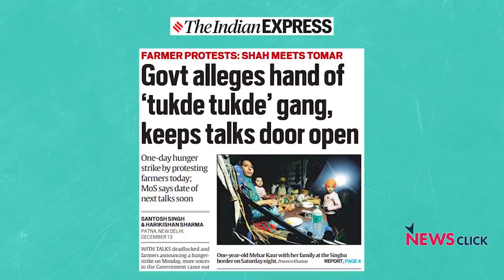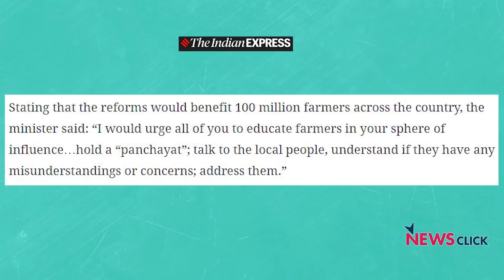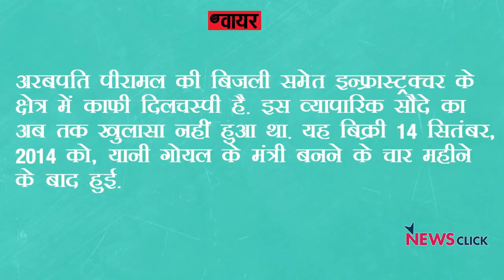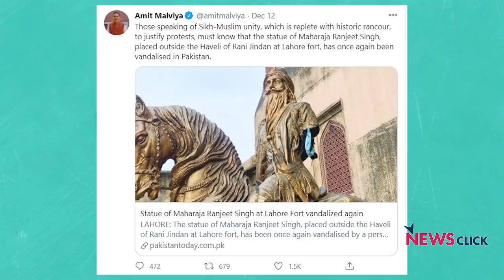भूख हड़ताल पर किसान, बीजेपी की सुई टुकड़े -टुकड़े गैंग पर अटकी!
तीन कृषि कानूनों के विरोध में आज किसान भूख हड़ताल पर हैं। एक तरफ़ जहाँ किसान शान्तिपूर्वक प्रदर्शन कर रहे हैं, वहीं दूसरी तरफ़ सरकार की सुई टुकड़े -टुकड़े गैंग पर अटकी हुई है। न्यूज़चक्र के इस एपिसोड में वरिष्ठ पत्रकार अभिसार शर्मा बात कर रहे हैं कि किस प्रकार बीजेपी एक शान्तिपूर्वक प्रदर्शन को बदनाम करने में लगी है।